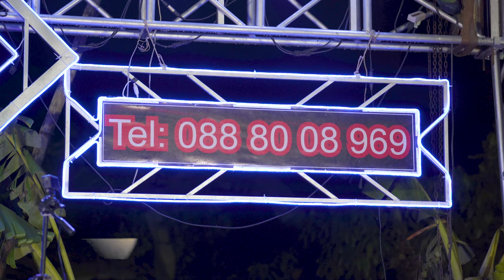ពីរោះដូចម្នាស់ដើម|ស្រណោះស្នេហ៍គ្រាកន្លង|រៃលាបង្គង|ផល្លា តន្ត្រី|ជន សុខហៀង|ជីអូ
Concert =

Musical instruments
1 Drummer
2 Ax Organ
3 Guitar Solo Guitar Solo
4 Guitar Bass

* Calendar Calendar *
* Orkes Orkadong *